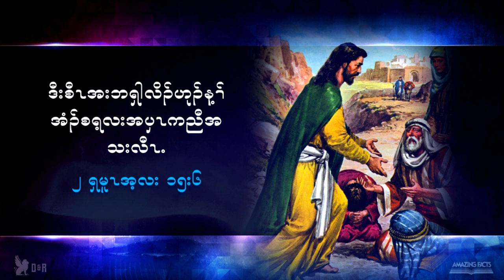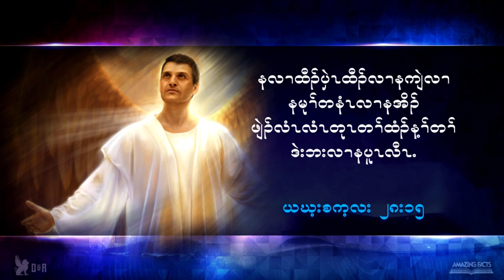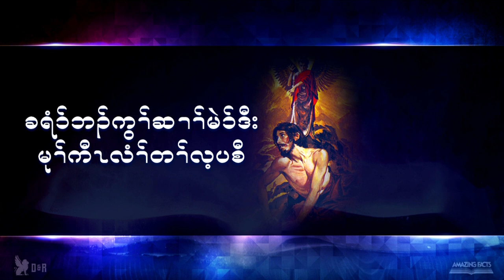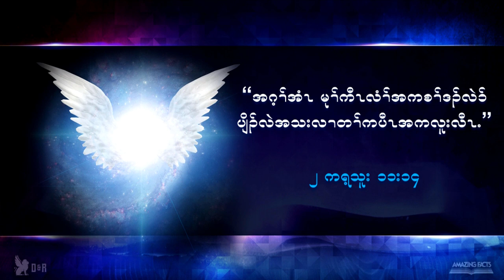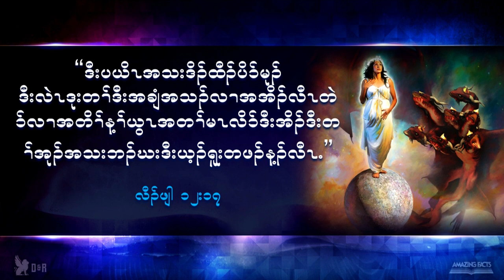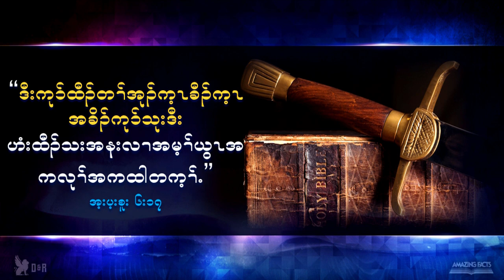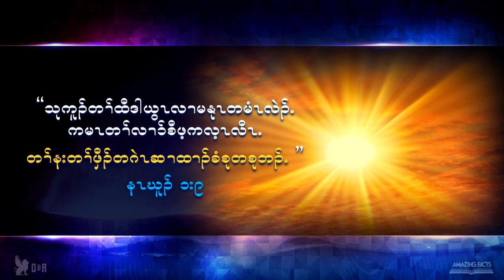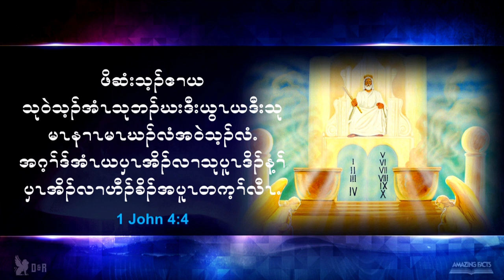04 Revelation of Jesus Christ Seminar in Karen